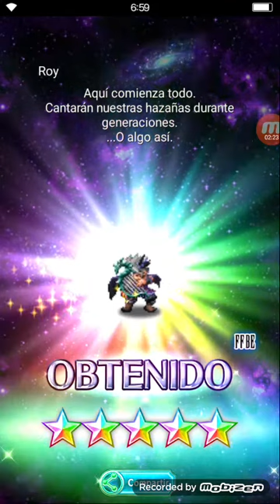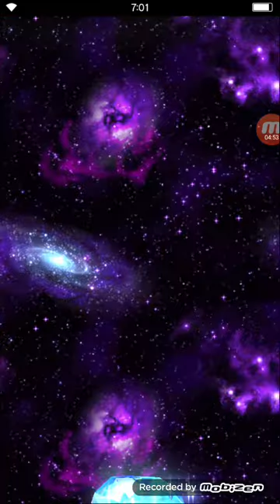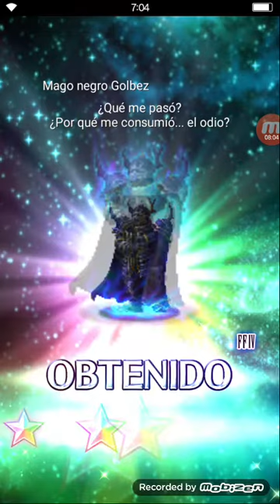Invocaciones con tickets FINAL FANTASY BRACE EXVIUS